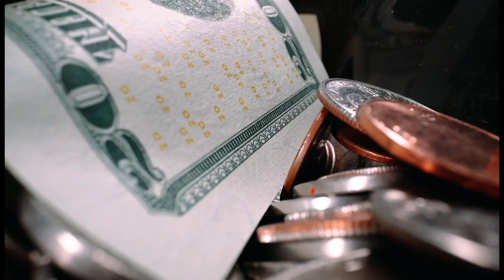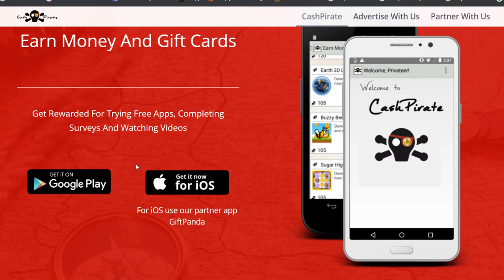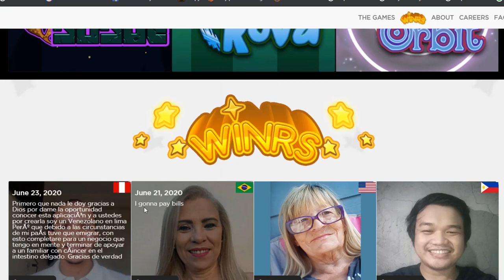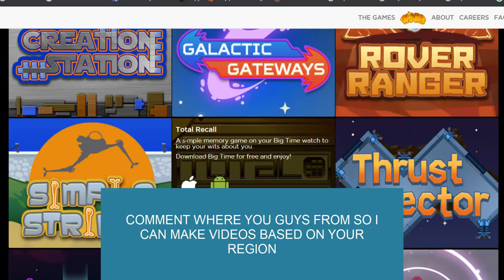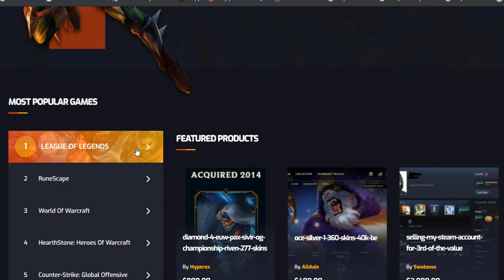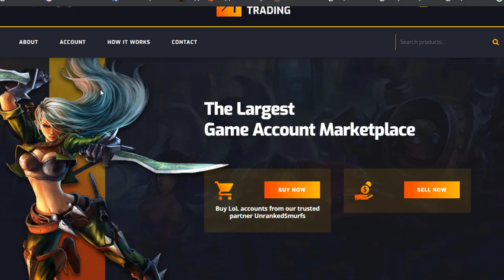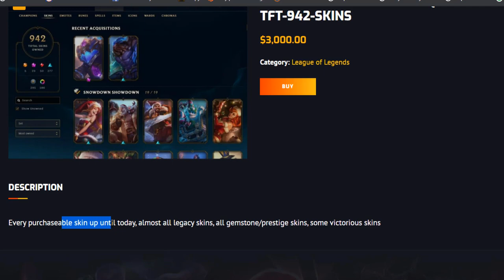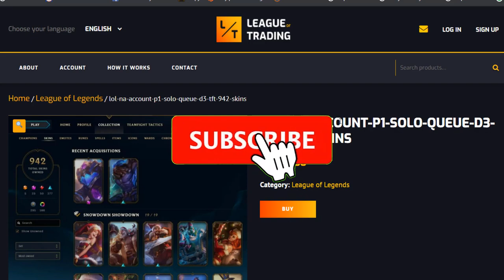Play Games & Earn REAL MONEY Free! (PayPal)